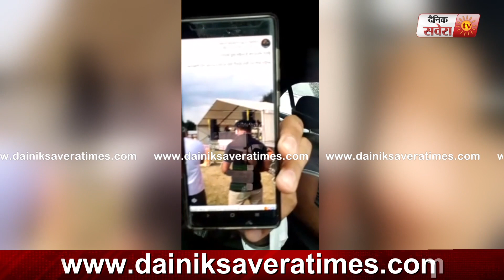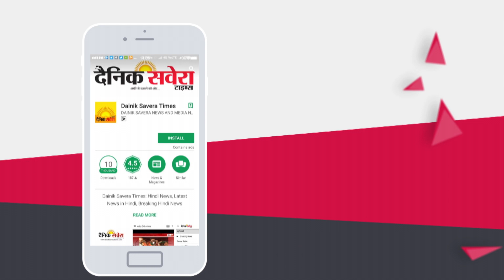KS Makhan ਦੇ ਅਨੁਸਾਰ ਕਕਾਰ ਦਾ ਤਿਆਗ ਕਰਵਾਉਣ ਦੇ ਜਿੰਮੇਦਾਰ Avtar Singh Khanda ਨੇ ਸੁਣੋ ਕਿ ਕਿਹਾ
KS Makhan ਦੇ ਅਨੁਸਾਰ ਕਕਾਰ ਦਾ ਤਿਆਗ ਕਰਵਾਉਣ ਦੇ ਜਿੰਮੇਦਾਰ Avtar Singh Khanda ਨੇ ਸੁਣੋ ਕਿ ਕਿਹਾ | Dainik Savera